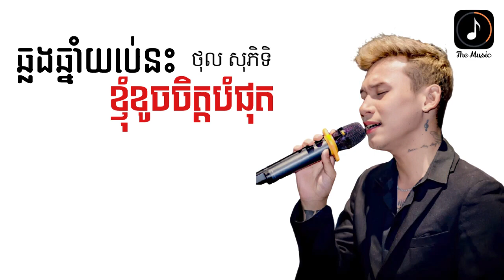ឆ្លងឆ្នាំយប់នេះខ្ញុំខូចចិត្តបំផុត - ថុល សុភិទិ